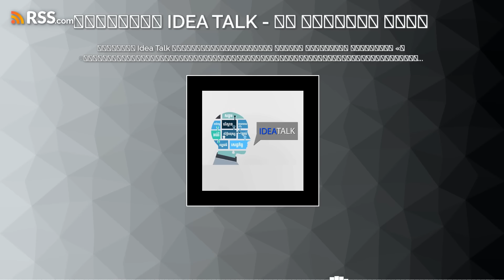កម្មវិធី Idea Talk សម្រាប់រាត្រីថ្ងៃទី២២ ខែមេសា ឆ្នាំ២០២៤ ស្តីអំពី៖...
កម្មវិធី Idea Talk សម្រាប់រាត្រីថ្ងៃទី២២ ខែមេសា ឆ្នាំ២០២៤ ស្តីអំពី៖ «តើកម្ពុជានឹងមានវិបត្តិភូមិសាស្រ្តនយោបាយកម្រិតណាពាក់ព័ន្ធនឹងព្រែកជីកហ្វូណន?»